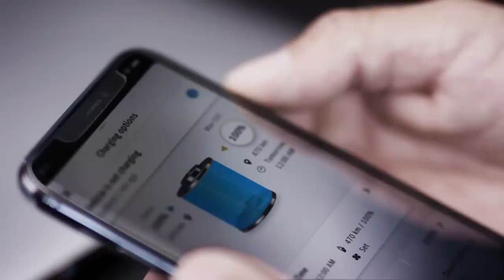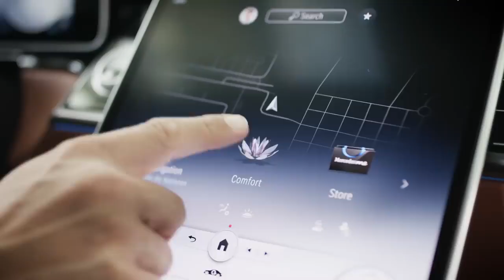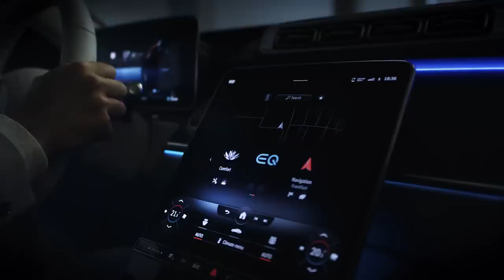MERCEDES S Class / mercedes youtube review status /please subscribe